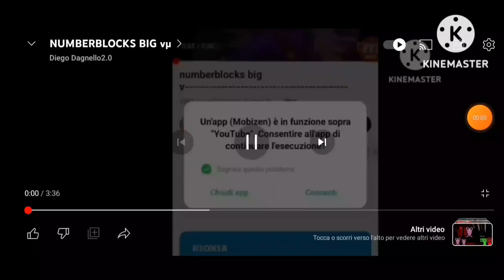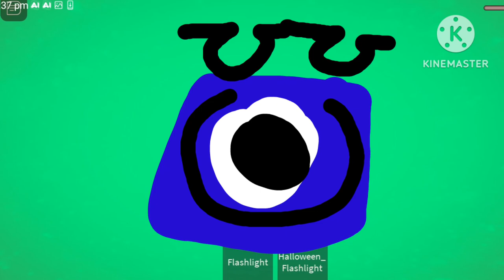numberblocks big V₱